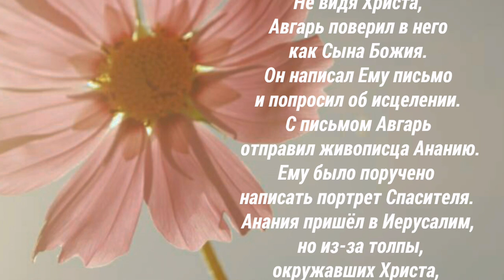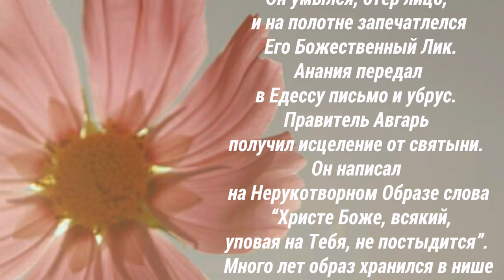Перенесение из Едессы в Константинополь Нерукотворного Образа Господа нашего Иисуса Христа!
ПРАЗДНОВАНИЕ 29 августа!

Нерукотворный Образ Господа нашего Иисуса Христа – одна из святынь христианского мира. По преданию во времена проповеди Спасителя тяжко заболел правитель сирийского города Едесса АвгАрь. Не видя Христа, Авгарь поверил в него как Сына Божия. Он написал Ему письмо и попросил об исцелении. С письмом Авгарь отправил живописца АнАнию. Ему было поручено написать портрет Спасителя. Анания пришел в Иерусалим, но из-за толп, окружавших Христа, не смог подойти к нему. Внезапно Христос сам подозвал художника и передал ему ответ для Авгаря. В нем он пообещал прислать ученика, чтобы исцелить правителя. Затем он попросил принести воду и полотенце – убрус. Он умылся, отер лицо, и на полотне запечатлелся Его Божественный Лик. Анания передал в Едессу письмо и убрус. Правитель Авгарь получил исцеление от святыни. Он написал на Нерукотворном Образе слова “Христе Боже, всякий, уповая на Тебя, не постыдится”. Много лет образ хранился в нише над городскими воротами. В седьмом веке Едессу заняли арабы. В девятьсот сорок четвертом году византийский император Константин Багрянородный выкупил у них святыню и с почестями перенес в Константинополь. Двадцать девятого августа Церковь вспоминает это событие. Русские войска не раз принимали участие в сражениях под знаменем с Нерукотворным Ликом Спасителя. В народе праздник получил название “третий Спас” или “Спас на холсте”.